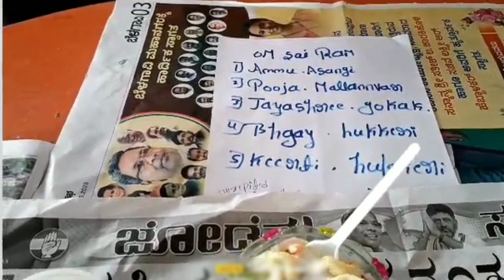Cooking Without Fire Computation in Dr C.B.Kuligod Degree College Mugalkhod